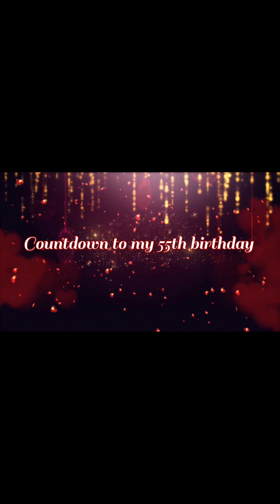🍷 Day 26 | When All Cons Become Pros